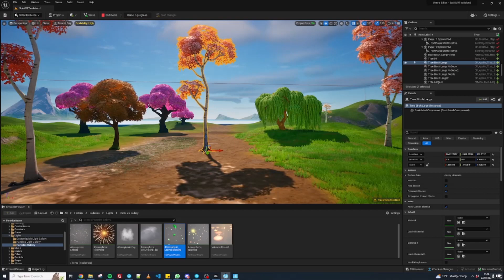Trying Unreal Editor For Fortnite for the first time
Creating a very quick level sample to launch in Fortnite from the new Unreal Editor for Fortnite. Make changes in the editor or in the launched game!

// Links to other work and referrals
Siteground Referrals
This allows Scenegraph Studios to get some free hosting which benefits our charitable help
Itch.io